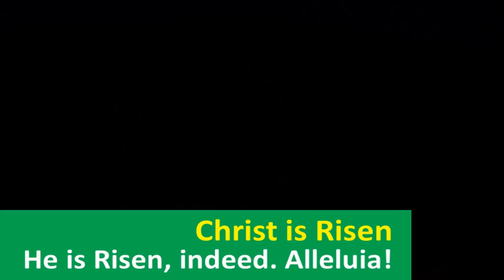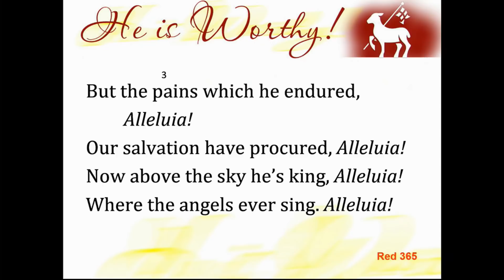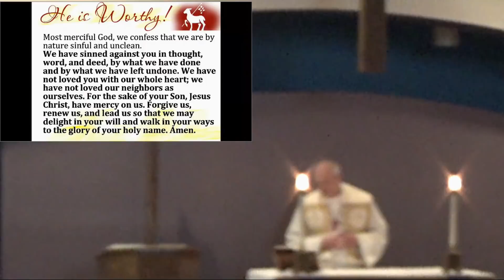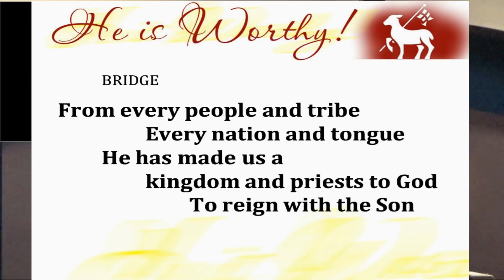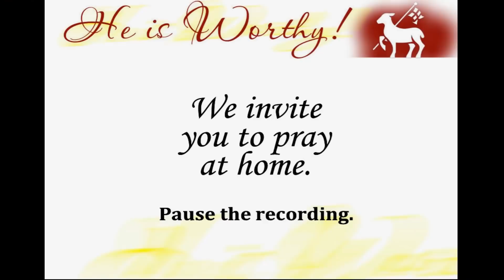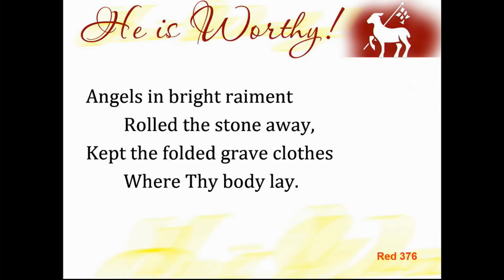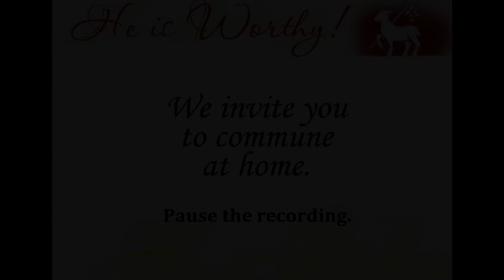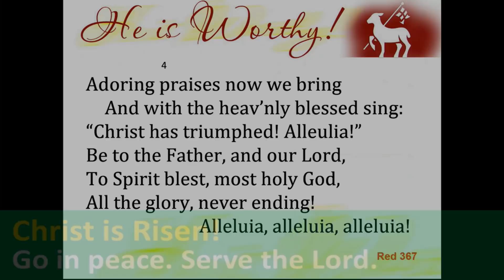Easter Worship 2020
Join Spirit of Joy as we worship our risen and reigning Savior, Jesus Christ! "Why do you seek the living among the dead?" That was the question that the angels asked the first people to encounter the empty tomb, and it is the focus of our Easter sermon!